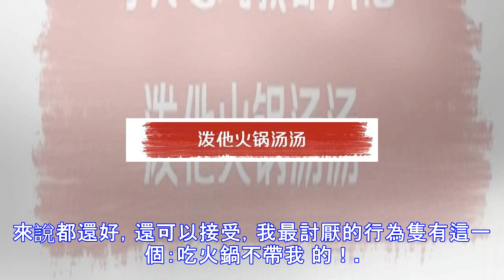吃火鍋最不能忍的11種行為，每次遇到我都隻想潑他火鍋湯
真誠建議 陌生人最好就不要一起吃火鍋瞭 因為吃火鍋的時候有些行為 要是我們兩個熟就不存在 但是如果我和你不太熟 你又有這11種行為的話 雖然我表面上掛著蒙娜麗莎的微笑 但內心已經潑瞭你N遍火鍋湯湯瞭 不過上面這些行為對我來說都還好，還可以接受，我最討厭的行為隻有這一個：吃火鍋不帶我 的！